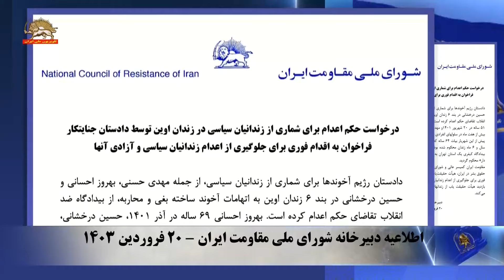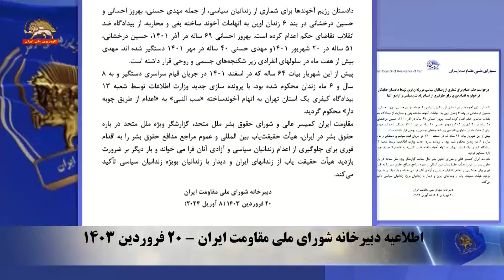اطلاعیه شورا ـ درخواست حکم اعدام برای شماری اززندانیان سیاسی-۲۲ فروردین ۱۴۰۳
اطلاعیه شورای ملی مقاومت ایران ـ درخواست حکم اعدام برای شماری اززندانیان سیاسی